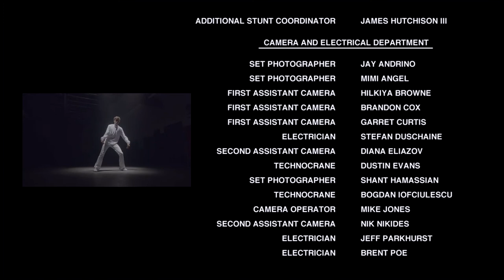West Side Swordy, Directed by Dan Liu, Produced by McKay Stewart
The "Jets" chase the "Sharks" over a fence and land in... a warehouse! With swords in their hands. And Deadmau5 controls them all! This is an LA West Side Story.

Directed by Dan Liu
Edited by Dan Liu
Cinematography by John T. Connor, Nate Fu
Written by McKay Stewart and Dan Liu
Produced by McKay Stewart

Second Unit Director Leo Kei Angelos
UPM Amanda Shelby
Key Art Alex Lombardo
Sound Design Marc Mellens

Assistant Editor Tiffany Melvin
Choreographer Nick Lanzisera

Performers McKay Stewart, Jason Brillantes, Jamie Bess, Samuel J. Paul, Sarah McCreanor, Makahla Ross, Hanna Lee Sakakirbara, Andre Van D, David Wachs, Saige Walker, Jefferson Cox, Noah Fleder, Mimi Angel, Brittany Bertier, Harrison Bliss, Solomon Brende, Josh Brodis, Jefferson Cox, James Hutchison

Original Musical Score Leonard Bernstein
Credits Music Skrillex Try it out